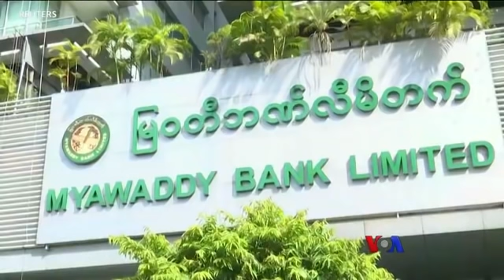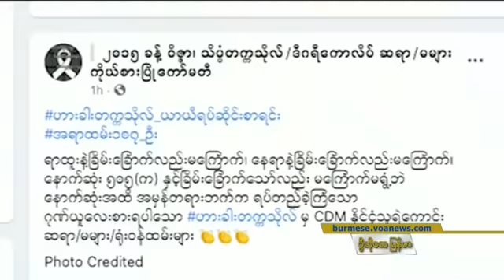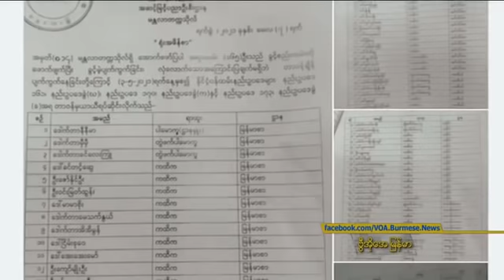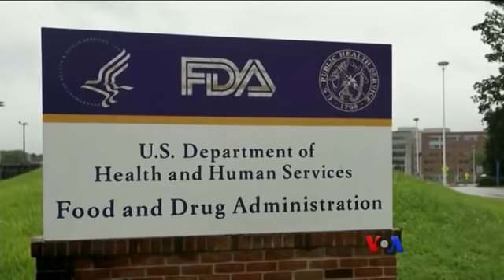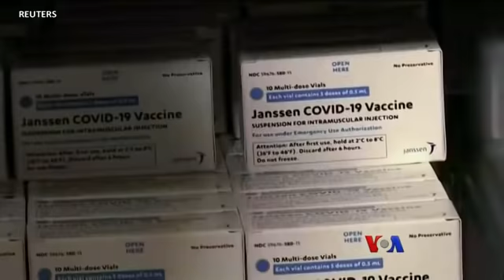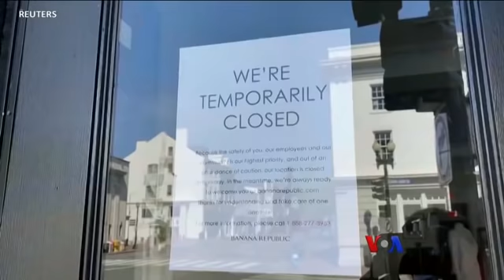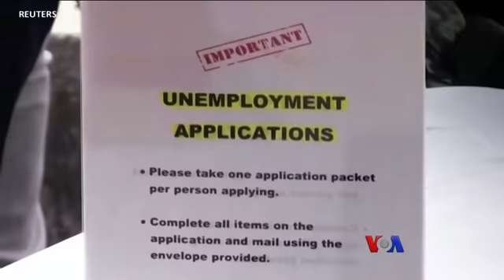နေ့စဉ် တီဗွီသတင်းလွှာ (၀၅-၁၁-၂၀၂၁)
စစ်အာဏာသိမ်းမှု ရက်ပေါင်း ၁၀၀ ပြည့်၊ စစ်အာဏာရှင်ဆန့်ကျင်ရေး လှုပ်ရှားမှုတွေ ဆက်လက် အရှိန်ကောင်းနေဆဲ၊ အာဆီယံအလှည့်ကျ ဥက္ကဋ္ဌနဲ့ အာဆီယံ အတွင်းရေးမှူးချုပ်တို့ ရှေ့သီတင်းပတ်ထဲ မြန်မာနိုင်ငံ သွားရောက်မည်...စသဖြင့် ထိပ်တန်းရောက် မြန်မာနဲ့ နိုင်ငံတကာသတင်းတွေကို တင်ပြထားပါတယ်။